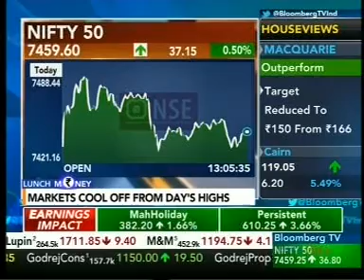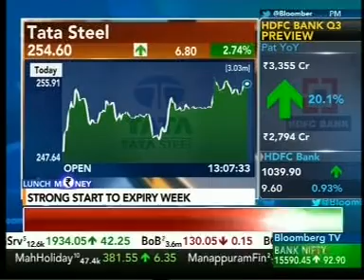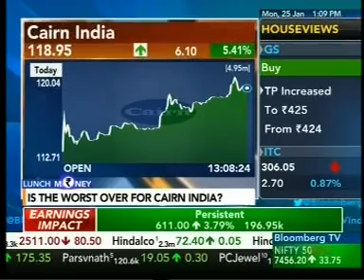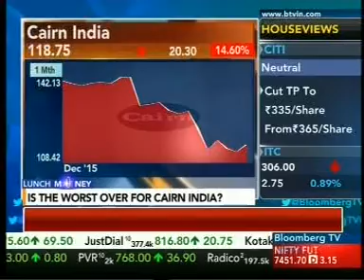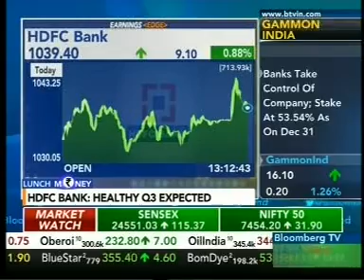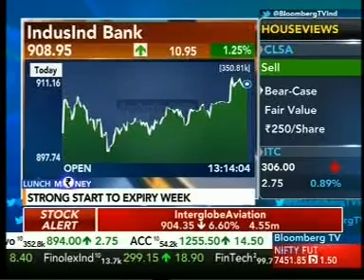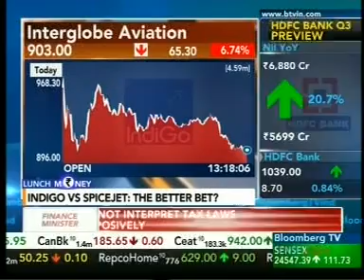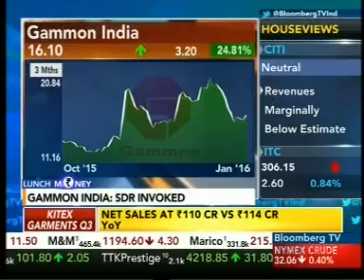Gaurang Shah's Expert Opinions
Gaurang Shah, Vice President, Geojit BNP Paribas, is an expert in global markets-US/Europe/Asia & EMs with respect to its impact on the Indian equity markets. He monitors the FII and DII activity in the Indian equity markets, in addition to the changes in government policies with respect to their effect on all sectors. He also tracks Gold in the commodity market & the USD/INR in the currency market.

Geojit BNP Paribas Financial Services Ltd. is one of India's leading financial services intermediaries with a countrywide network of offices and a strategic presence in the Middle East. The company has over 29 years of experience in the Indian Capital Markets and is known for its transparency and technological innovations.